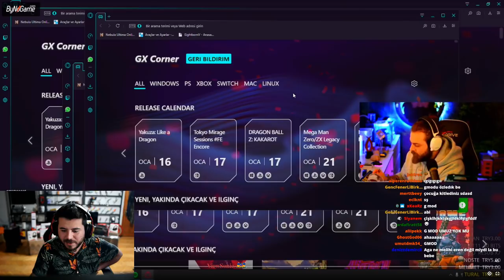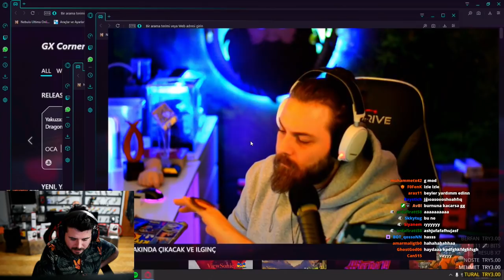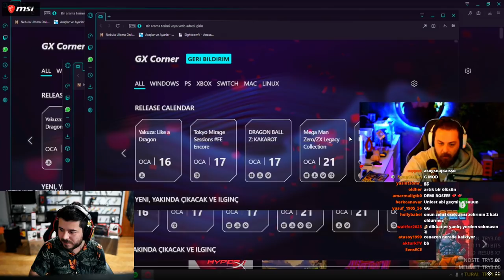ELRAEN UNLOSTUN YÜZÜNDE GEZDİRECEĞİ ÇİYANI GÖSTERİYOR! UNLOST İZLİYOR